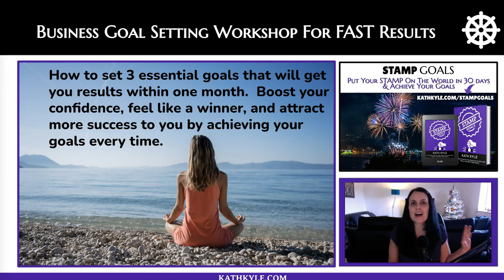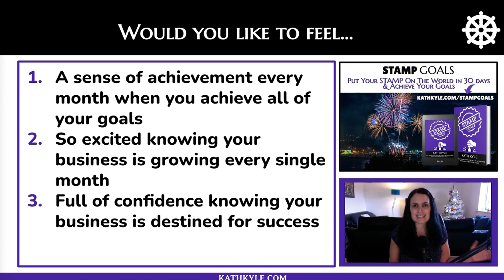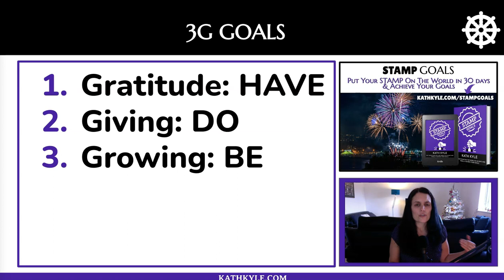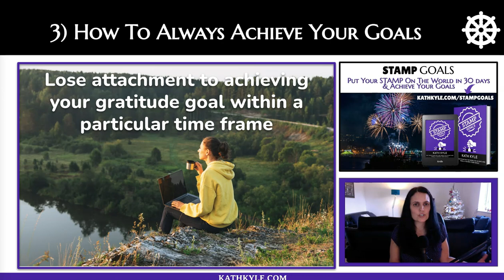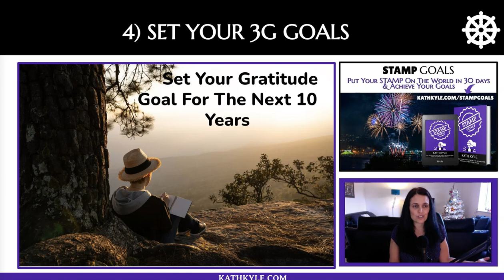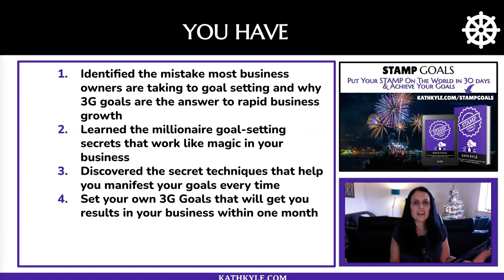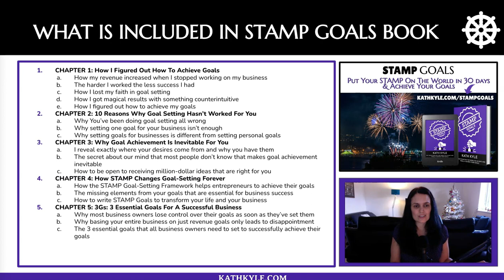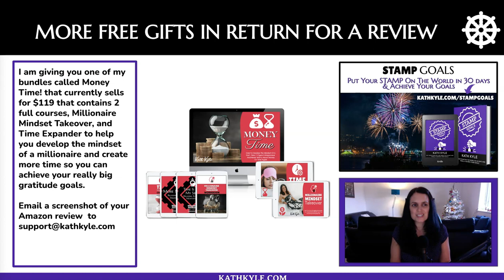Business Goal Setting Workshop For FAST Results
Watch my FREE Business Goal Setting Workshop For Fast Results where I show you exactly how to set 3 essential goals that will get you results within one month.  Boost your confidence, feel like a winner, and attract more success to you by achieving your goals every time.

This free workshop and associated workbook is part of my book bonus bundle for STAMP Goals, and I’m only making this workshop and workbook free for a limited time, so grab that while it is still available.

NEXT STEPS

In my STAMP Goals book I show you where you’ve been going wrong with goal setting, how to transform your business by setting the right type of goals, how to make sure you achieve your goals every time, how to make a plan for achieving your goals that will lead you to success, and how to make goal achievement a habit.

To get hold of my brand new book you can either search for STAMP Goals book by Kath Kyle on Amazon, or you can click the link below or the link in my Instagram bio @kath_Kyle to read more about it

I’m also giving away some fabulous bonuses to anyone who purchases either my kindle or my paperback books on Amazon.

At the moment I’ve kept the price of my book super low, but I am gradually raising the price, so get my book before it goes up in price.

Follow me and chat with me on Instagram @kath_kyle to see my daily motivating quotes and affirmations: